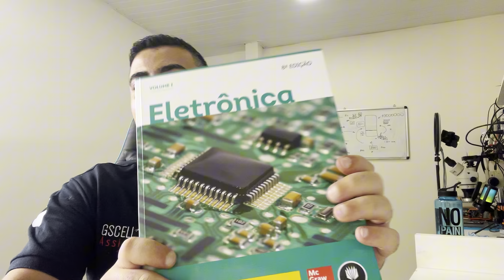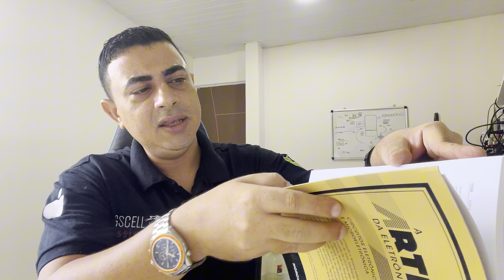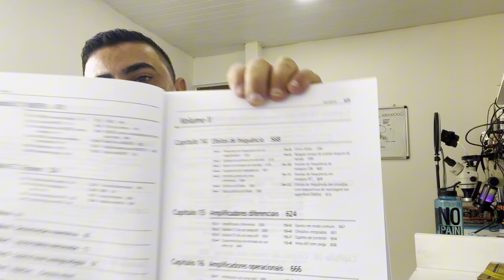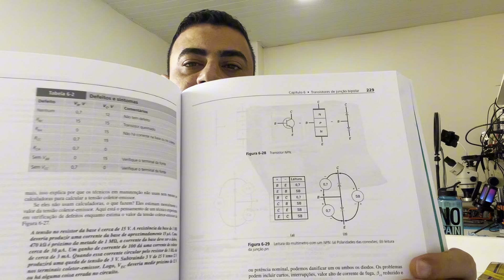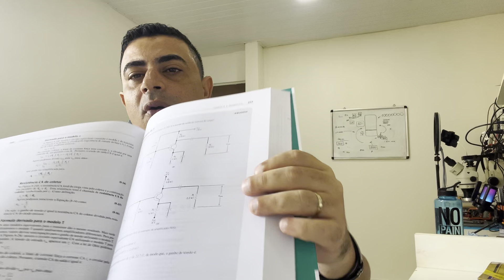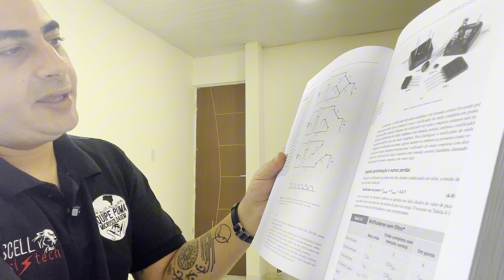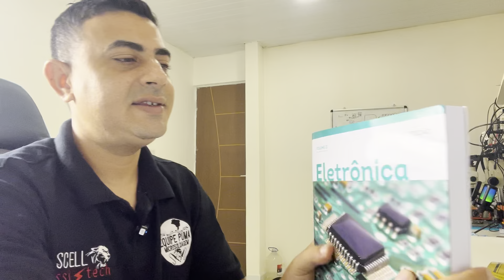VALE APENA COMPRAR O LIVRO DE ELETRÔNICA VOLUME 1 E 2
ASSISTA TAMBÉM!